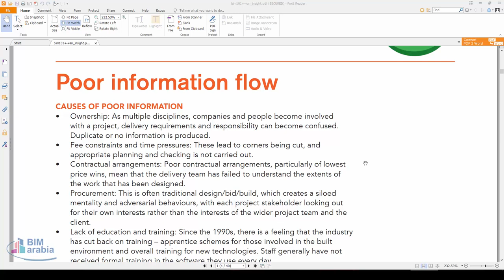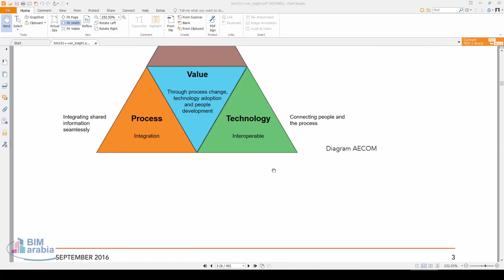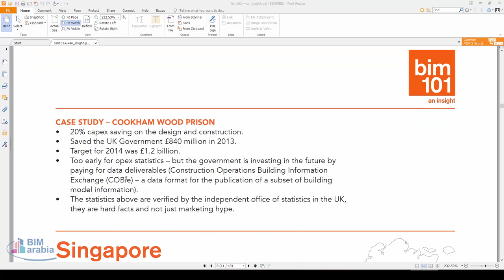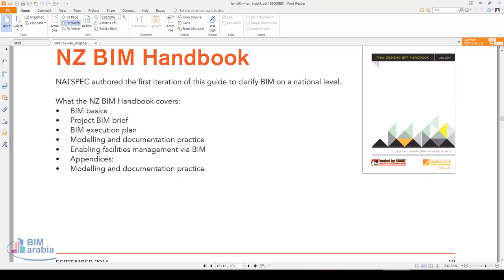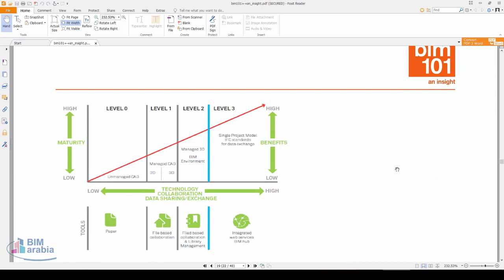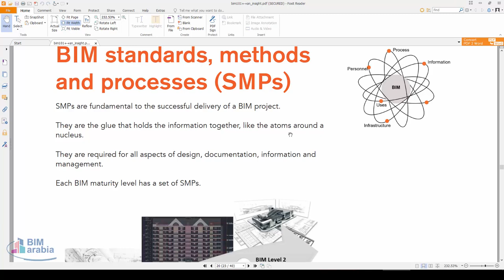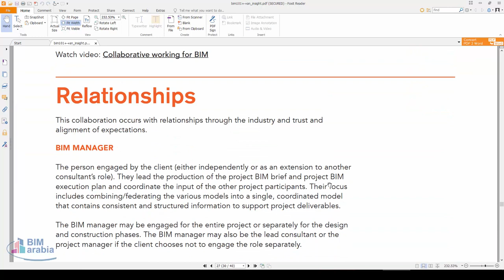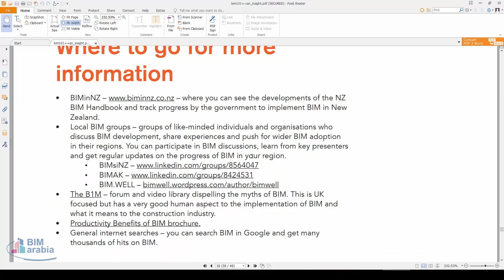bim101 an insight